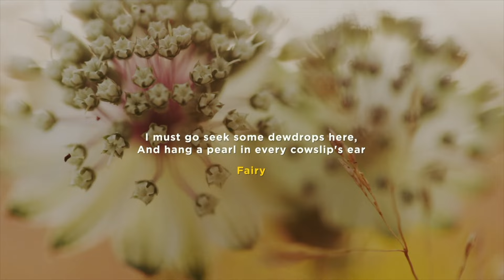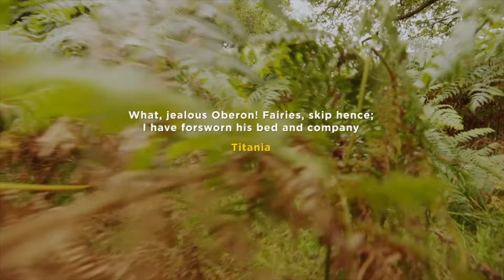Mendelssohn: Scherzo from A Midsummer Night's Dream | A London Dream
Scherzo from Mendelssohn's a Midsummer Night's Dream. Excerpt from 'A London Dream' 2022.

Watch A London Dream on Sky Arts UK (Freeview Channel 11) 8AM 2nd August 2022 and on demand for Sky Subscribers.

On 21st June 2022 at 8 pm on Sky Arts UK (Freeview Channel 11), the Academy of St Martin in the Fields will presented the world premiere of A London Dream, a celebration of Mendelssohn’s exquisite interpretation of Shakespeare’s A Midsummer Night’s Dream, conducted by Ryan Wigglesworth.

With thanks to The Dow Clewer Foundation.

Performers
Academy of St Martin in the Fields
Chorus: Genesis Sixteen
Conductor: Ryan Wigglesworth
Soprano: Rowan Pierce
Mezzo-Soprano: Stephanie Wake-Edwards
Narrator: Zakia Sewell

Dancers
Helena: Romy Adair
Demetrius: Jamie Duncan-Campbell
Hermia: Harriet Samuel-Gray
Lysander: Aaron Patel
Titania: Rosanna Lindsey
Oberon: Christian Knight

Creative team
Director, Producer: Richard Wilson
Director of Photography, Producer: Benjamin Ealovega
Music Director: Ryan Wigglesworth
Audio Producer: Andrew Mellor
Choreography by: Annabel Wotherspoon and Dancers